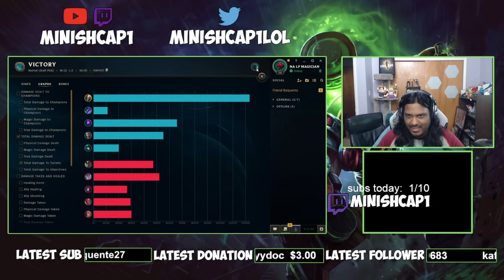ABUSE THIS SINGED BUILD BEFORE IT GETS NERFED! (HULLBREAKER IS GIGA BROKEN)